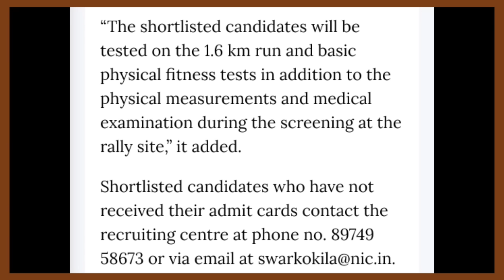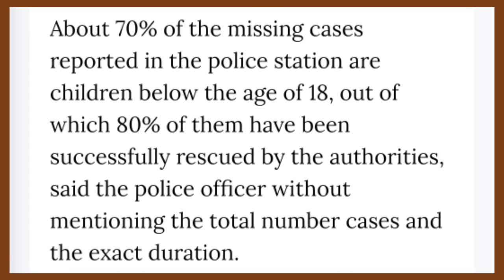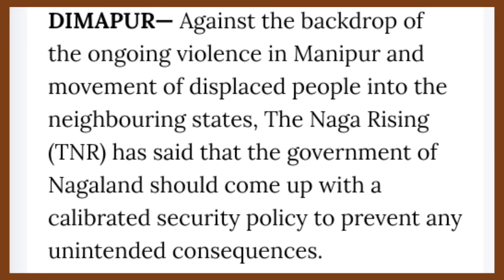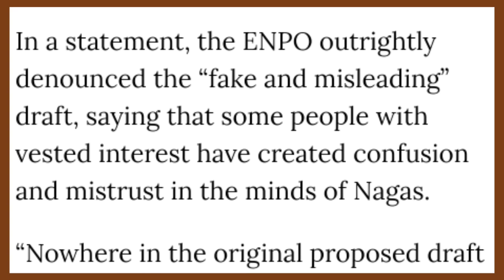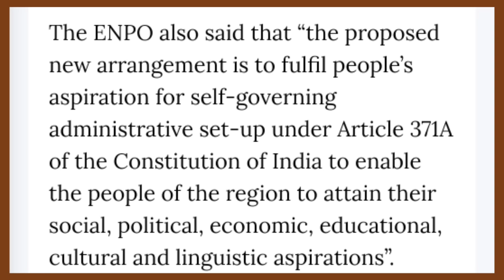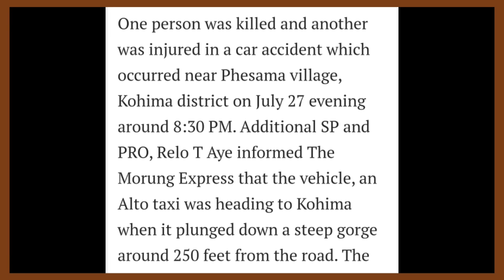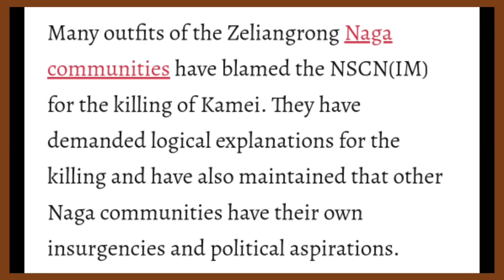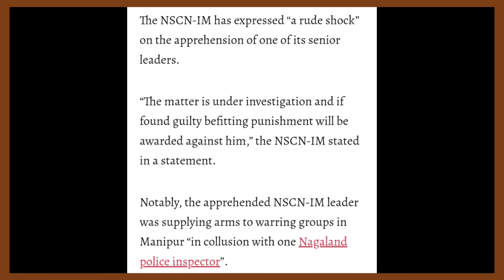YIMKHONGTV LATEST NEWS IN NAGAMESE JULY 29 2023